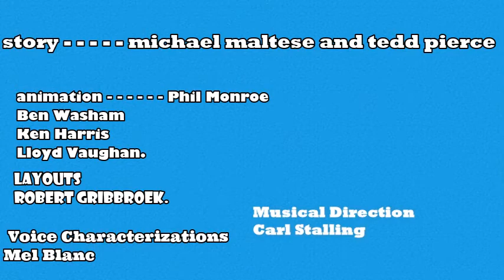looney tunes scentimental over you 1947 recreation titles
i love old cartoon